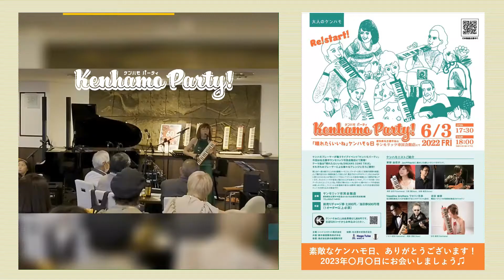2022/6/3開催 ケンハモParty♪名古屋 ダイジェスト動画！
2022/6/3 名古屋では初のケンハモParty開催となりました！
2023年も開催したいなぁ～